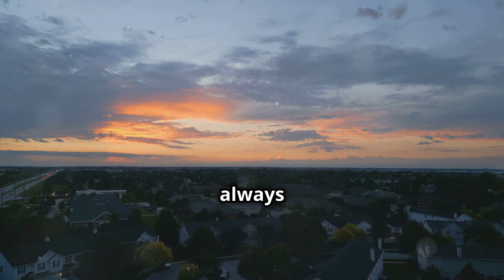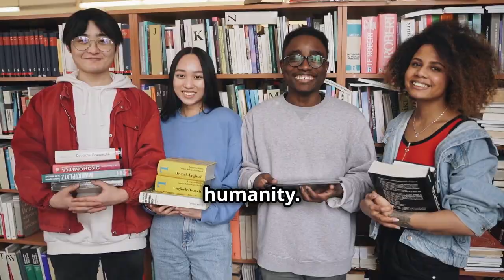What Makes The Outsiders by S.E. Hinton a Classic? Full Summary , Stay Gold, Ponyboy!!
The Outsiders by S.E. Hinton | Book Summary & Analysis 📚

Hello, Book Foxes! Welcome back to @thebookfoxsummaries, keeping Books Simplified for Your Busy Life, One Summary at a Time!! Today, we’re diving into a classic novel that explores themes of class conflict, friendship, and the struggles of adolescence: 'The Outsiders' by S.E. Hinton.

Join us as we explore the world of Ponyboy Curtis and his gang, the Greasers, as they navigate life in a small town in Oklahoma during the 1960s. From the tension-filled clashes with the Socs to the poignant moments of friendship and self-discovery, this novel is a timeless exploration of youth and identity.

In this video, we'll cover:

Main Characters and Initial Conflict: Meet Ponyboy, Johnny, Dally, and the rest of the Greasers.
Key Plot Points: The dramatic events that shape the story, including the pivotal church fire and the climactic rumble.
Themes and Relevance: The novel's exploration of social inequality, violence, and the search for identity.
Memorable Quotes: Iconic phrases like "Stay gold, Ponyboy" and what they mean.
Why This Book Matters:
'The Outsiders' remains a beloved classic for its raw portrayal of teenage life and its enduring themes of loyalty, identity, and the impact of violence. Whether you're revisiting this book or discovering it for the first time, this summary will provide insights into why it continues to resonate with readers of all ages.

✨ Stay Gold, Ponyboy: Why This Phrase Matters! ✨

Share your thoughts on 'The Outsiders' and let us know which book you’d like us to summarize next!

Stay gold, Book Foxes!

OUTLINE:
00:00:00 Introduction
00:00:17 Book Information and Context
00:00:34 Main Characters and Initial Conflict
00:00:58 Key Plot Points
00:03:00 Climax and Resolution
00:05:06 Themes and Relevance
00:06:13 Conclusion and Call to Action